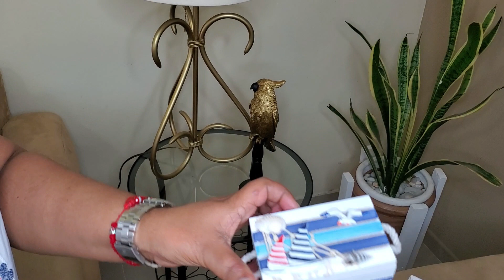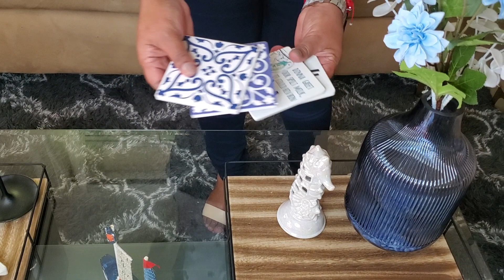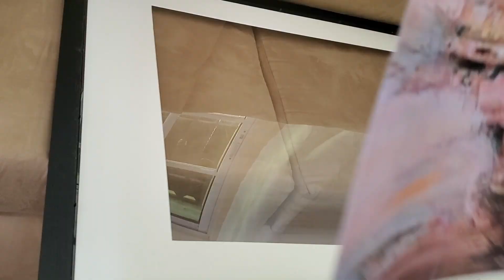Decoracion Sala de Verano NAUTICO / Ideas para Decorar tu CASA de Verano decora conmigo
Nueva decoración para decorar La Sala / Verano / Summer Decor¿Quieres que tu casa te traslade a la playa? Entonces le puedes sacar mucho partido mediante la incorporación de motivos marinos basados en los dos colores estrella: azul y blanco. Conchas, estrellas de mar, cuerdas, arena recogida de la playa… elementos que pasan a formar parte esencial de tú estancia elegida. ¿Nuestro lugar preferido para incorporar la decoración náutica? Salón, porche o baño. Todo el que entre se sentirá como a pie de playa. 😉

Si no quieres perderte ni un momento de nuestra gran familia en Ideas, Decoraciones y estilo de vida